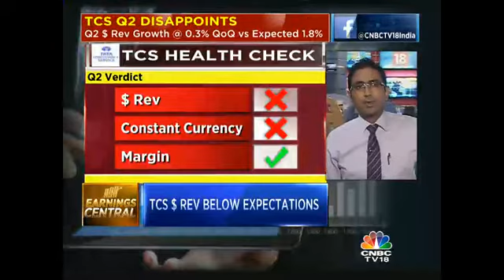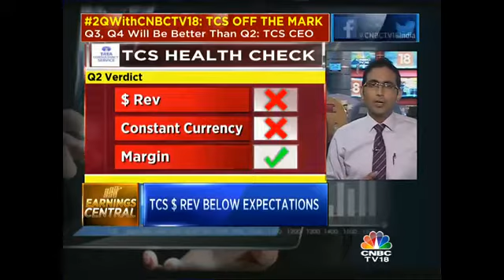TCS Q2: $ Rev Misses, Constant Currency Growth Tepid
Catch Prashant Nair decoding the numbers.